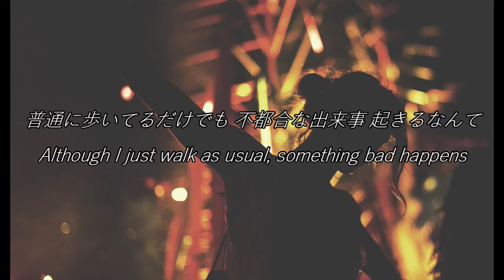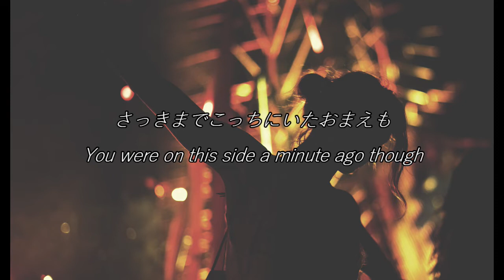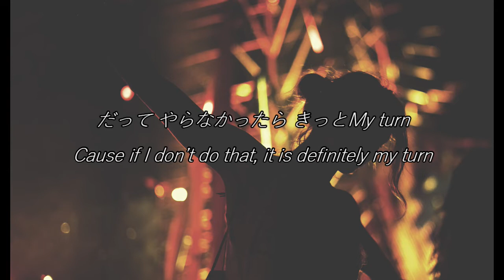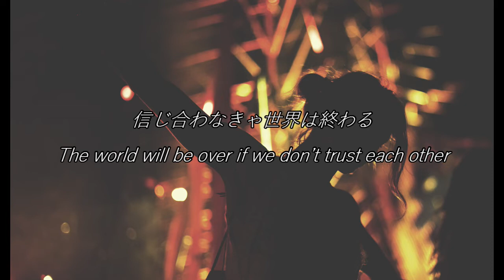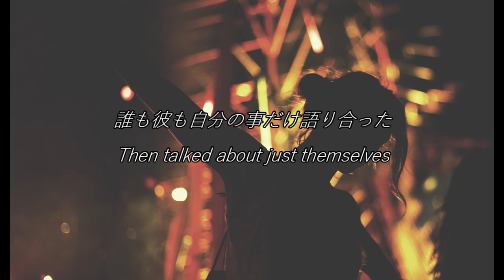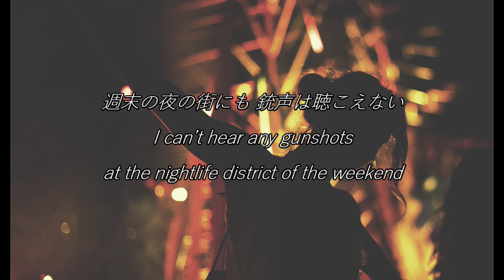Nagaredama - Sakurazaka46 [Lyrics/English Translation]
I'm making lyrics and English translation videos of Sakurazaka46.
This is for studying English and spreading the charms of Sakurazaka46 and their songs.
I hope a lot of people around the world know them through my translation videos:)
Also, please watch their original music videos!!
Their performances are awesome!

*Translation is not always correct.
If you find any mistakes or have any better expressions, please comment and tell me!

If you are studying English, Japanese or any languages, let's do our best together:)